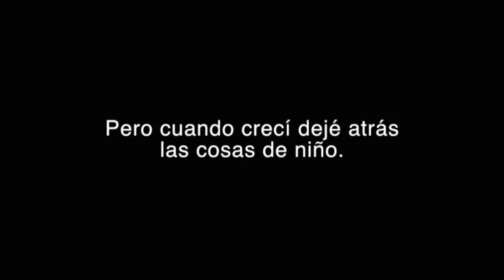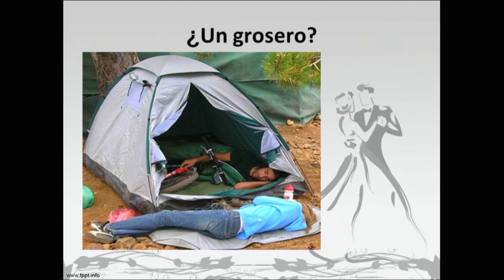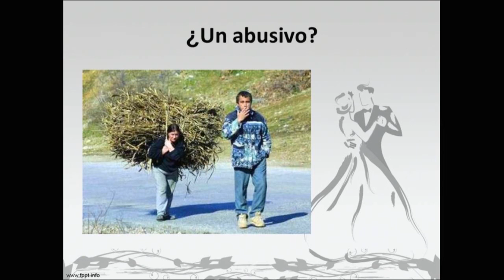Pr. Guillermo Aguayo | ¿Que espera la Esposa de su Esposo? | 15 Junio 2014 | CFA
En esta Prédica le invitamos el Pr. Guillermo Aguayo, nos habla sobre "Que espera la Esposa de su Esposo?" Que sea de Gran Bendición para tu Vida.